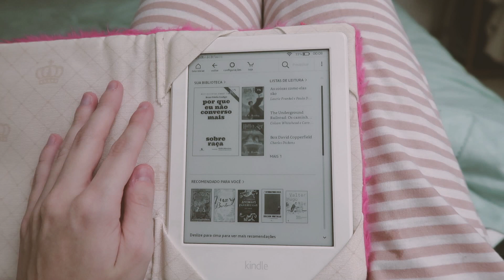(RE)LENDO HARRY POTTER E AS RELÍQUIAS DA MORTE - PT. 1 | Livros e mais